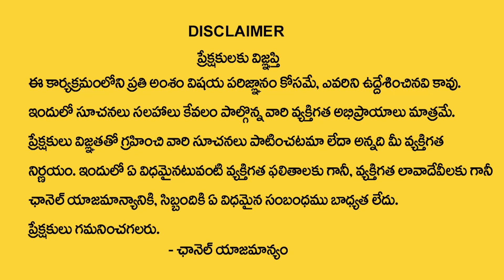లక్ష్మి దేవి ఇంట్లో నిలకడగా ఉండాలంటే ఏమో చేయాలి.. | Lakshmi Kataksham | Astro Remedies For Money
Watch Now ► లక్ష్మి దేవి ఇంట్లో నిలకడగా  ఉండాలంటే  ఏమో చేయాలి ..  |  Lakshmi Kataksham   | Astro Remedies For Money